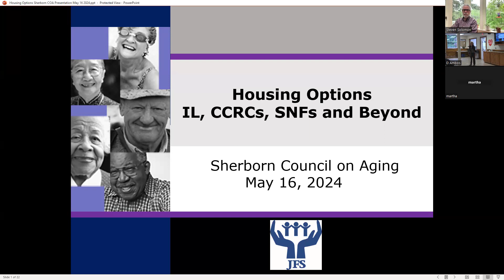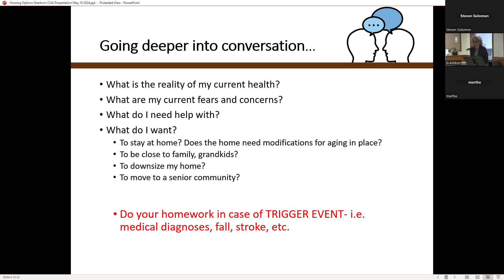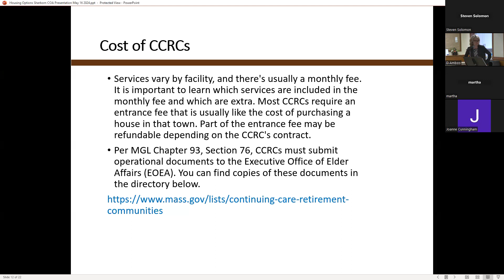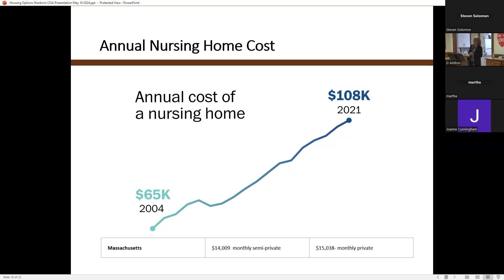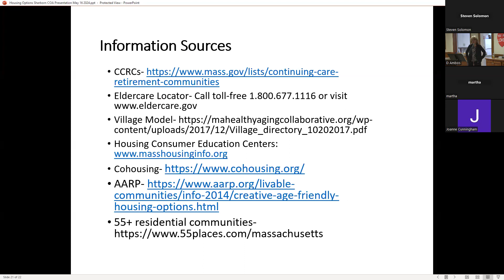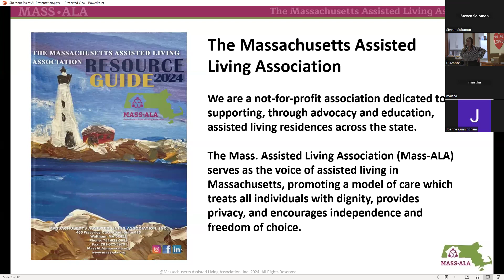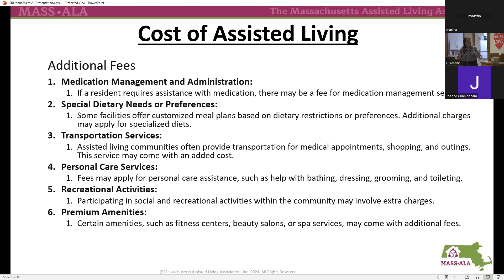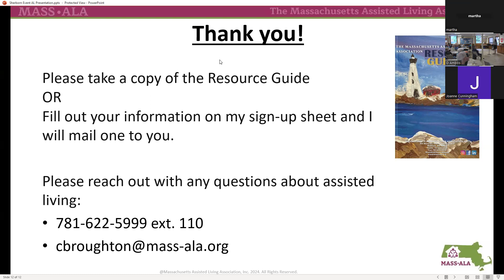Aging in Place - Stay or Go? - Session 3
Presented by Sherborn COA and Pilgrim Church

Are you looking to the future and wondering where you want to live as you get older and perhaps would want a smaller place or need help? The new Outreach & Engagement group of Pilgrim Church and the Sherborn COA are co-sponsoring a series called "Aging in Place - What you Need to Know”. It’s a 5-week series of talks and discussions with experts in each field, from 10:30 AM– 12:00 PM in Fellowship Hall on the 5 Thursdays in May, to provide information to Sherborn and Metrowest seniors about housing options and how to go from here to there:

May 2 - Overview
May 9 - Stay in your home with in-home services
May 16 - Options for independent, assistive, continuing, or memory care May 23 - Alternative, lower-cost housing options
May 30 - Downsizing and de-cluttering

We would appreciate an RSVP (although not required to attend) to help us plan seating and refreshments.